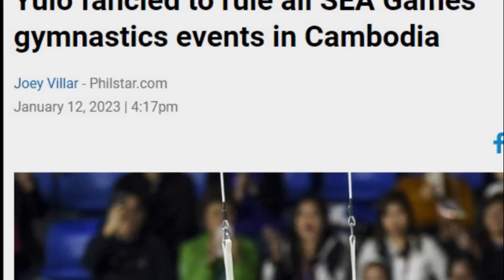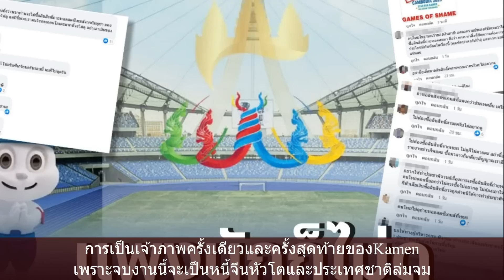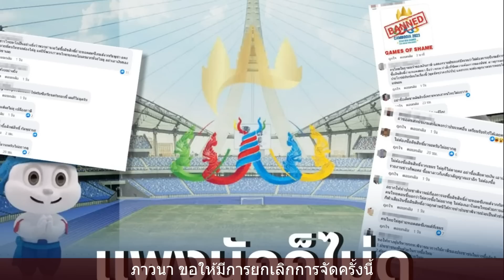ฟาดแรง!! ปธ.โอลิมปิกฟิลิปปินส์ ลั่นนี่จะเป็นครั้งสุดท้าย! ชี้เจ้าภาพทำทุกอย่างเพื่อชัยชนะมากเกินไป!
ยินดีต้อนรับเข้าสู่ช่อง SPORTS COMMENT กันอีกเช่นเคยนะครับ
คลิปนี้แอดก็มีข่าวสารความเคลื่อนไหวเกี่ยวกับกีฬาซีเกมส์กันอีกแล้วนะครับ
และก็มีคอมเมนต์เล็กๆน้อยของแฟนๆกีฬามาฝากกันด้วยนะครับ